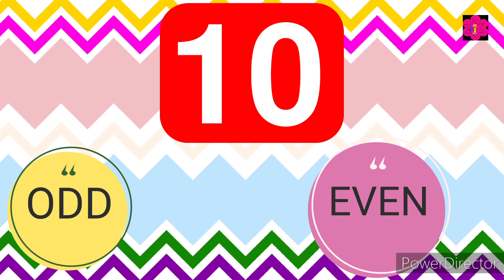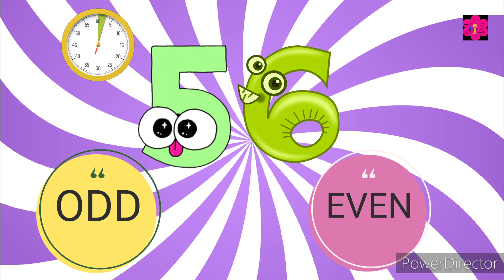Math Quiz For Kids | Odd and Even Numbers For Kids (50 to 60) | Quiz For Preschool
This is a quiz video for kids . Kids will enjoy and learn also. This is Odd and Even  numbers quiz video and from this video kids also learn Odd and Even numbers. Kids are you ready to test your numbers knowledge. Let's begin!

Your queries -:
Math Quiz
Math quiz for kindergarten
Math quiz bee for kindergarten
Math question for kindergarten
Math test for kindergarten
Odd and Even Numbers Quiz
Odd and even numbers for kids
Math Quiz for preschool
Numbers
1to10
Kids learning